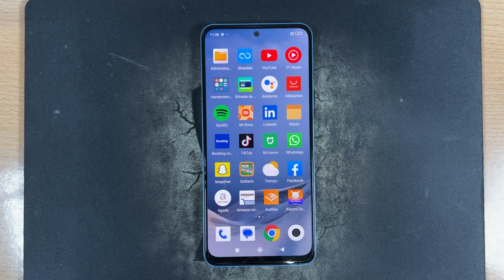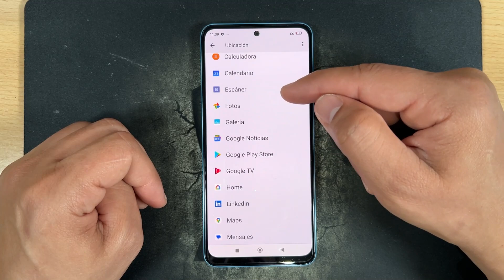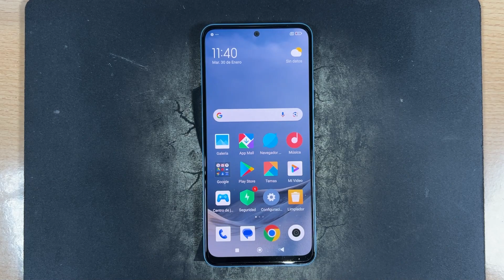Como Activar y Desactivar la Localizacion en Xiaomi Redmi Note 13